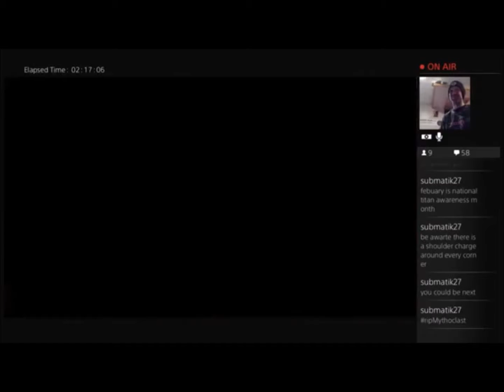The Undying Mind Nightfall Run in Destiny as a Warlock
More of the Growing Legend of Darth_Dracuul & His Calamitous Clan Mates.  This time they're battling The Undying Mind on Mars in the Weekly Nightfall.  Follow Darth on our Twitch channel to watch him Live Stream more Destiny on the PS4.